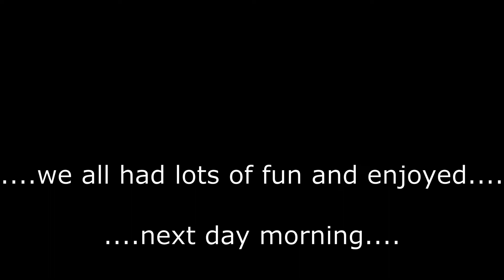Bahut dino baad gaye sab aise....vlog 170